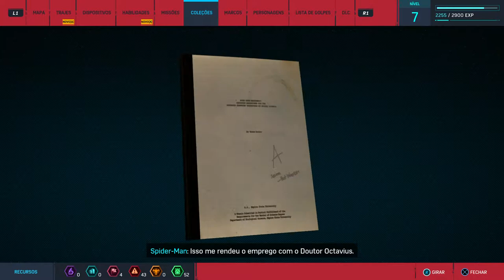SpiderMan - Missões Mochilas e Bandidos #07